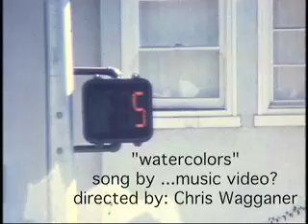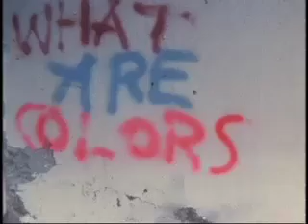watercolors by ...music video?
Clip directed by Chris Wagganer.  Song "watercolors" by Tucson artist ...music video?  Shot "in camera" (no editing) on one roll of Super 8 film for the 2006 "Attack of the 50 Foot Reels."